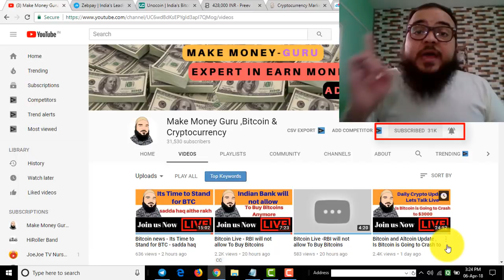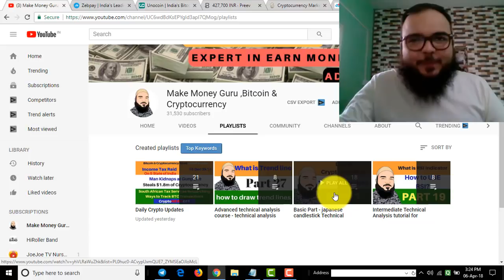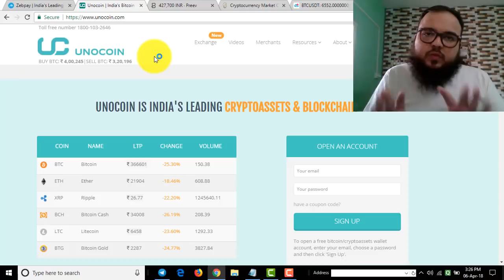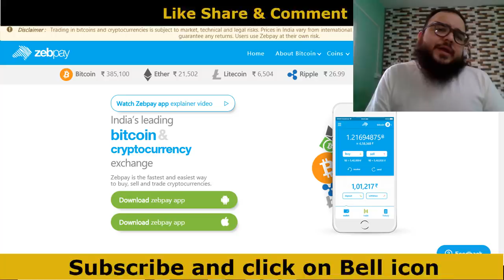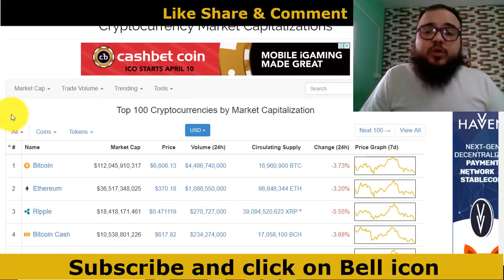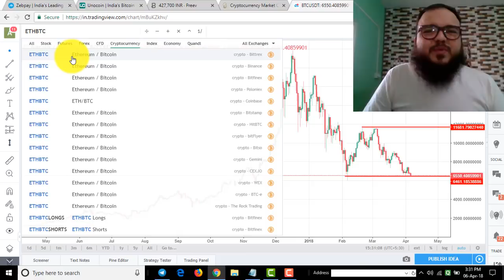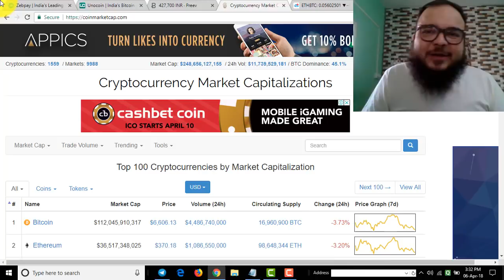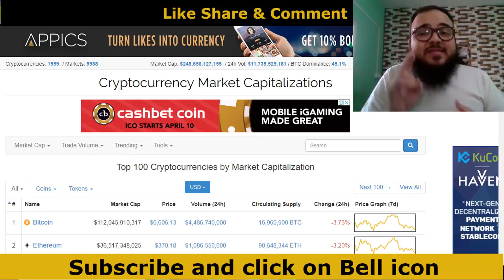CryptoNews #28, Zebpay & Unocoin price Update, Bitcoin Technical Analysis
Adil khan